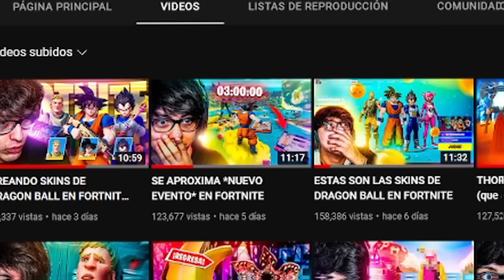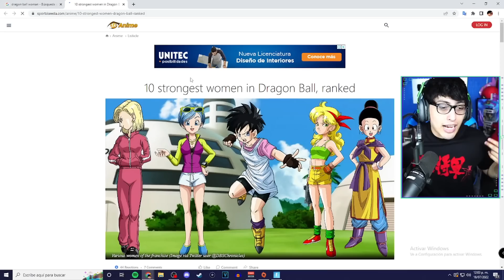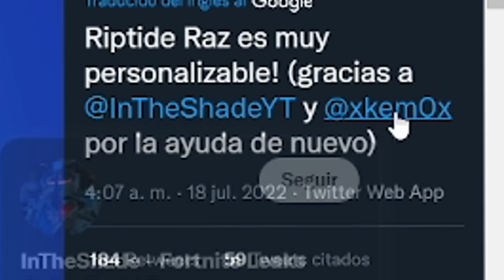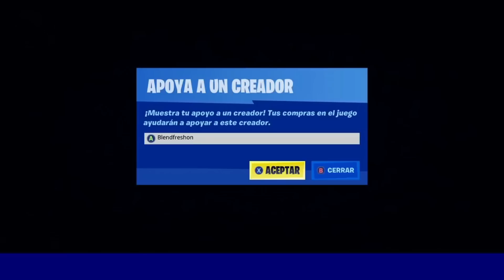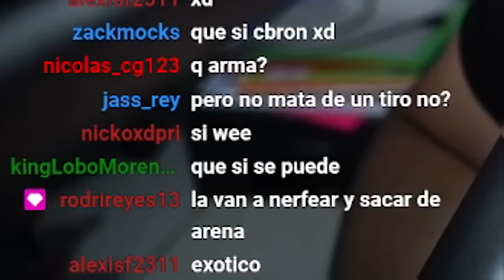*AHORA* GOKU Y VEGETA LLEGAN A FORTNITE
Se confirma nuevas skins de fortnite x dragon ball